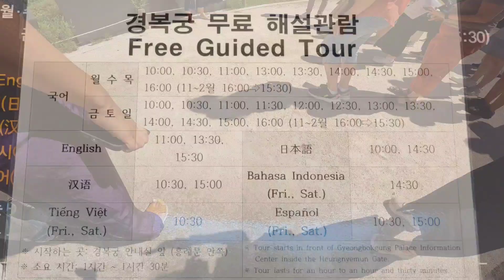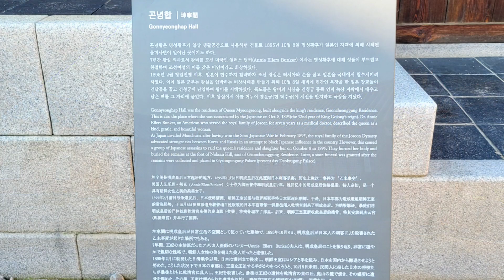🎈내가 다 알려줄게 경복궁(주차&이용 꿀팁) 🎈Gyeongbokgung Palace in Seoul, Korea 🎈HealingSeoul 🎈서울여행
서울은 한 도성안에 5대 궁궐이 있는 지구상에 유일한 도시입니다
오늘은 조선왕조의 법궁 경복궁으로 도심 속 궁궐여행을 떠나 봅니다

교통안내 : 지하철 5호선 광화문역 9번 출구

주차안내
경복궁 주차장 : 주말에 매우 혼잡하여 진입 1~2시간 걸립니다
소형 3,000원  중형 5,000원  초과 10분당 800원
🎈모두의 주차 : 주말 이용시 경복궁 주차창이 매우 혼잡하여 모두의 주차 추천드립니다
                       종일주차  주말 8,000원 ~
                                         주중 5,500원~
🎈무료 공용주차장 : 세종문화회관 왼편 뒷쪽 광화문빌딩앞 공용주차장  토,일 주말 및 공휴일  6시 이후 무료